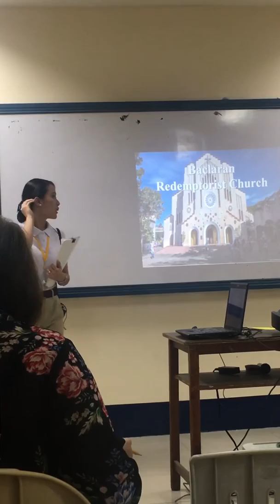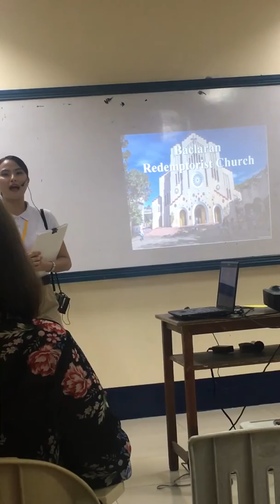Travelogue - Tour guiding Competition 2019 | 3rd Runner Up